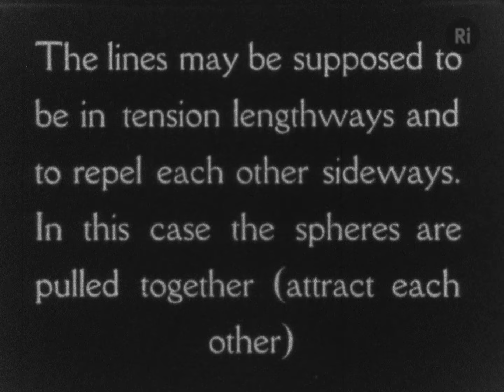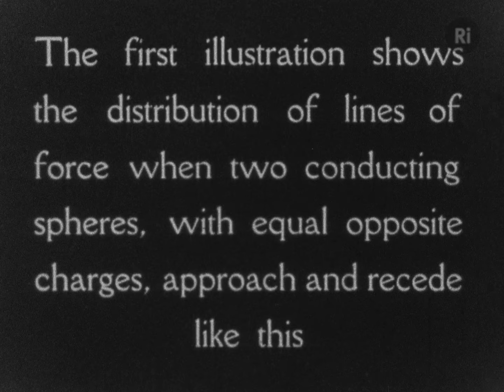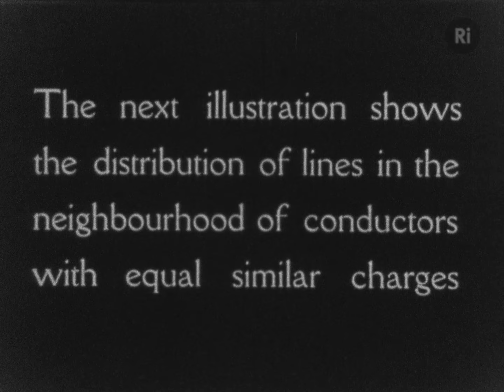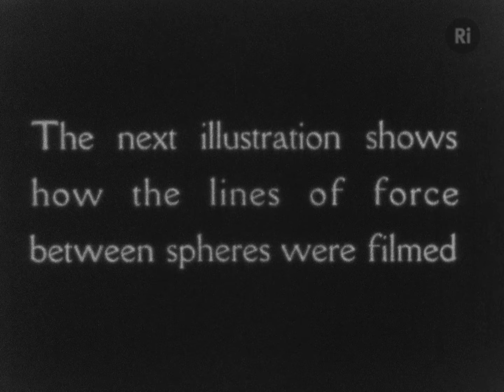Demonstration of Michael Faraday's 'Lines of Force'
A silent excerpt from an educational film describing Michael Faraday's discovery of lines of force. Made by Kodak, the'cine-Kodagraph' film describes how lines map out the direction and strength of an electric field around a magnet. The force upon an electrified particle is in the direction of the lines. The force is greatest when the lines are most closely crowded. The film uses illustrations to show the distribution of lines of force when two conducting spheres, with equal opposite charges, approach and recede. The film ends by showing how the demonstration was made and filmed, using a controllable moving camera projecting onto a static board illustrated with the lines of force. The film shows a young William Lawrence Bragg undertaking the demonstration, possibly in advance of his 1934 Royal Institution CHRISTMAS LECTUERS of electricity.